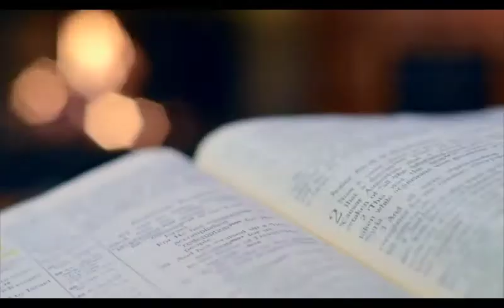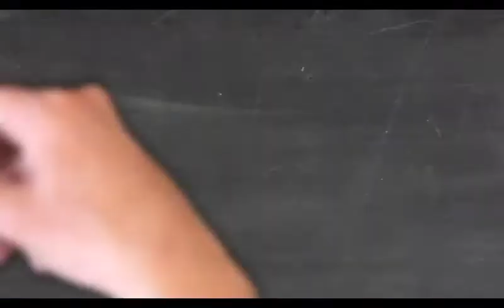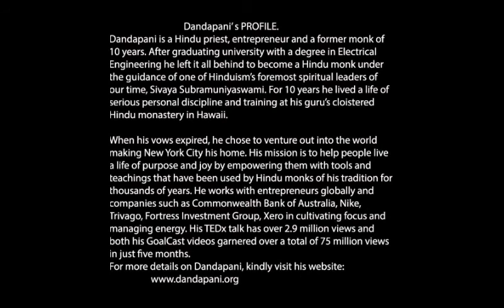AMAZING Motivational Speech BY Dandapani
Dandapani is a Hindu priest that teaches courses on the mind, focus, willpower, and meditation through his app and is a speaker working with leading companies globally.